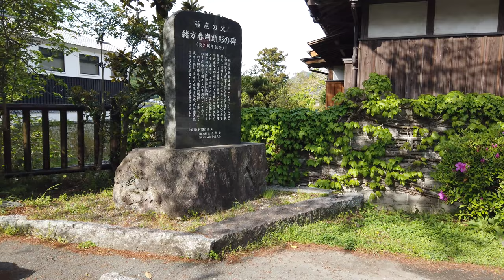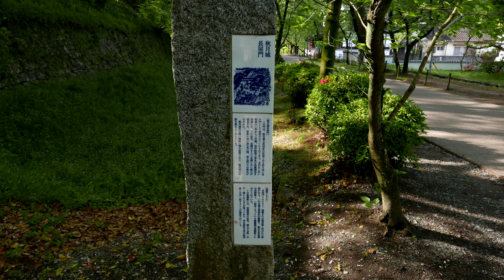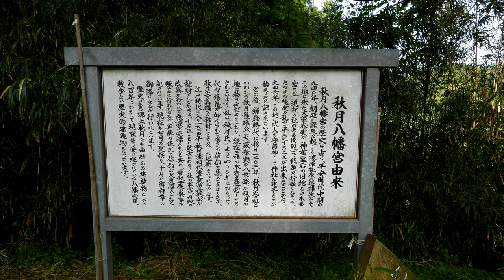【旅行記】秋月城跡 2021.4.15【4K】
福岡県朝倉市にある秋月城跡を訪れました。城跡は中学校になってましたが、堀と石垣といくつかの門が残ってました。大手門までの通りには多くの店先が並ぶ風情のある町並みでした。